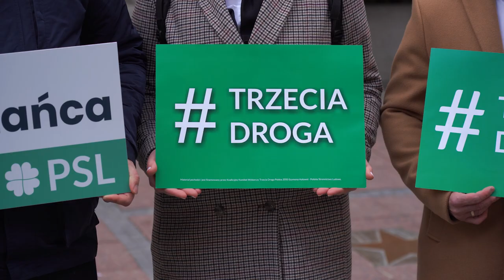poznaliśmy program wyborczy opolskiej Trzeciej Drogi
budowa obwodnicy południowej, karta mieszkańca oraz nowe nasadzenia. Kandydaci do Rady Miasta Opola i Sejmiku Województwa Opolskiego z ramienia Trzeciej Drogi zaprezentowali swój program wyborczy. Tematy dotyczyły spraw związanych z dzielnicami Opola ale nie zabrakło także pomysłów dla regionu.